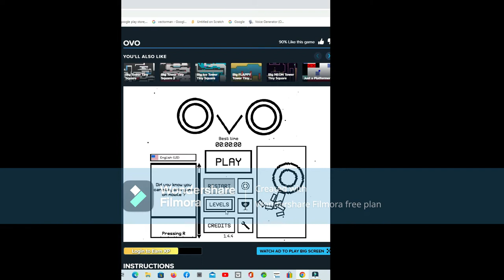How to unlock every level In OVO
One of my friends showed me how to do this so today Iam gonna show you